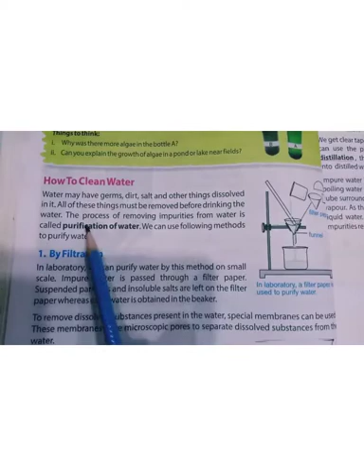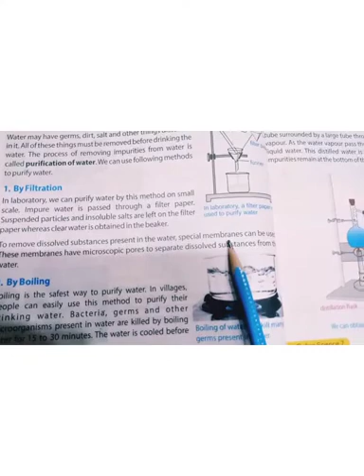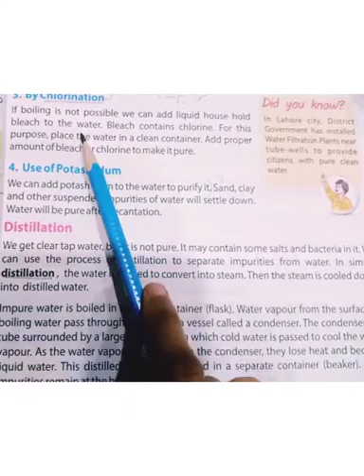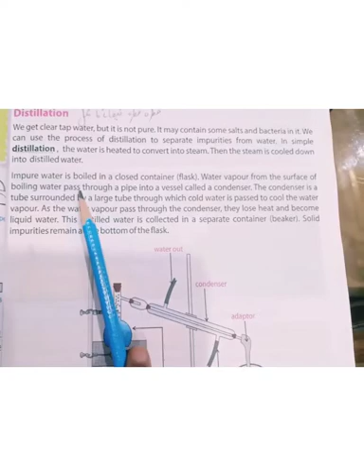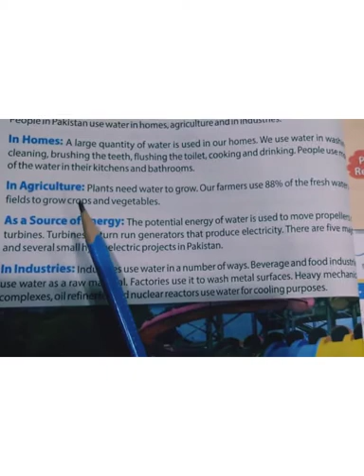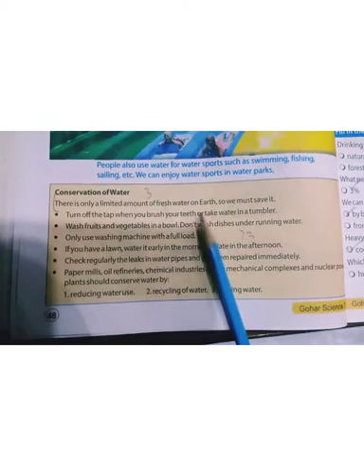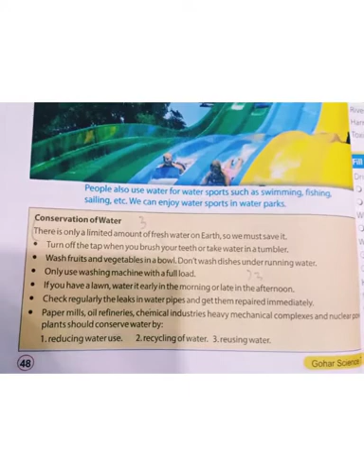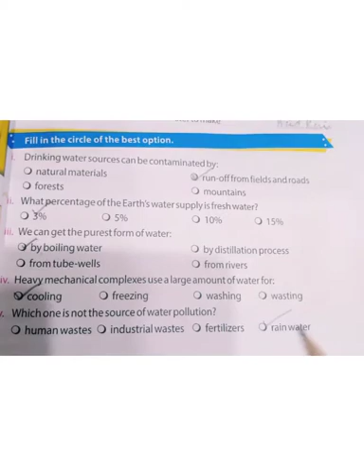Water purification and uses of water (urdu)